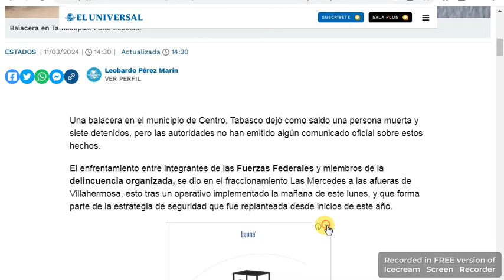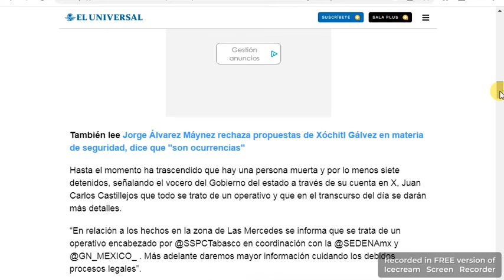Tabasco Reportan enfrentamiento entre fuerzas federales-estatales y sujetos del CO en Villahermosa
Foto: Especial/RRSS